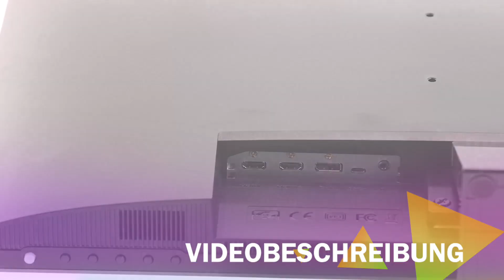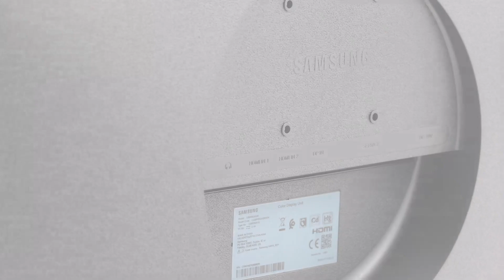4K Monitor TEST (2025) - Die besten 4K Monitore im VERGLEICH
Bester 4K Monitor im Test bzw. Vergleich 2025
★ Vergleichssieger ★
► Philips 276E8VJSB/00

★ Preis-Leistungs-Sieger ★
► Samsung U28R552UQR

★ Beste Bewertungen ★
► BenQ EW3270U

⏱🚨🚛 ⎮ 24H LIEFERUNG!

Welcher 4K Monitor ist der Beste? In unserem Video zeigen wir euch die besten 4K Monitore im Test bzw. Vergleich, welche es nach unserer Empfehlung auf Amazon zu kaufen gibt.

Wir haben unterschiedliche Hersteller verglichen, darunter der 4K Monitor von Philips, ein 4K Monitor von Samsung und der 4K Monitor von BenQ.

Liebe Grüße
Dein Vergleichssieger-Team

0:00 Intro
0:11 BenQ EW3270U 4K Monitor
1:36 Samsung U28R552UQR 4K Monitor
2:59 Philips 276E8VJSB/00 4K Monitor